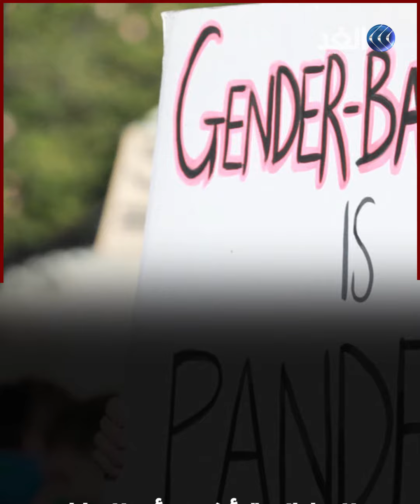في شهر المرأة... أرقام صادمة من منظمة الصحة العالمية عن أوضاع النساء في العالم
نشرت منظمة الصحة العالمية  تقريرا يشير إلى تعرض ثلث نساء العالم للعنف الجسدي وخصوصا الجنسي من قبل شركائهن في أغلب الحالات. ويعتبر التقرير أن جائحة فيروس كورونا ساهمت في تفاقم الأوضاع نظرا لملازمة البيوت والتبعات الاقتصادية الصعبة التي رافقتها. وقال مدير عام منظمة الصحة إن "العنف ضد النساء آفة متجذرة في كل الدول والثقافات"، ودعا الحكومات إلى التحرك لأنه "خلافا لكوفيد-19 فإن العنف الذي تتعرض له المرأة لا يمكن وقفه بلقاح".